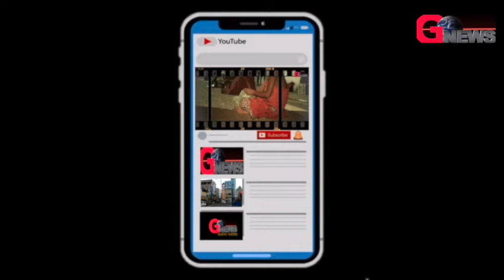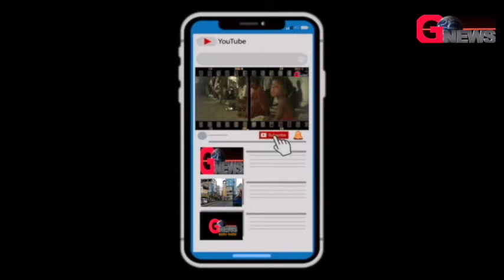सरकारें आई गई, लेकिन नहीं शुरू हुआ कोल्ड स्टोरेज